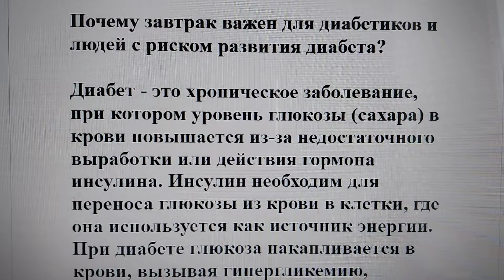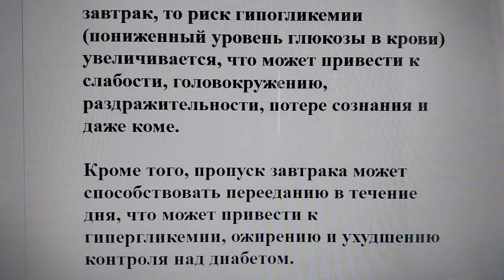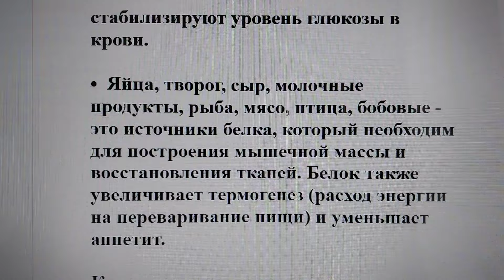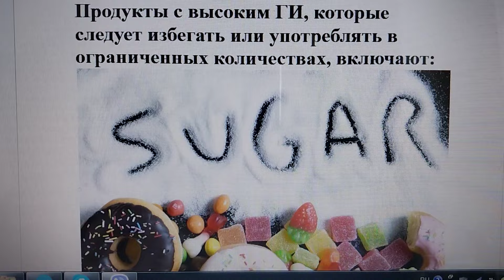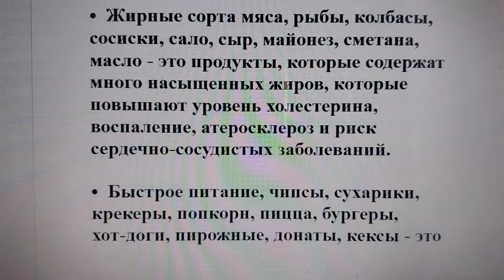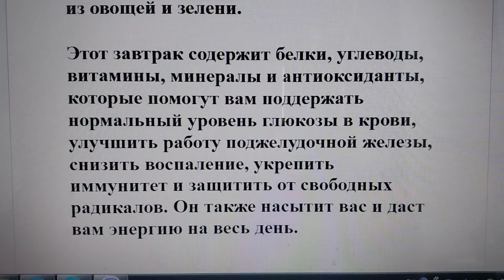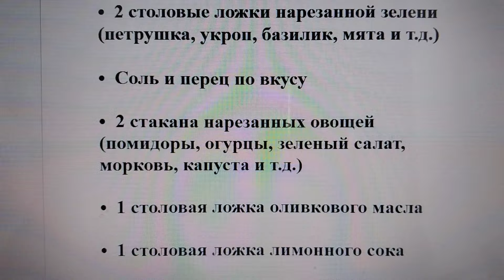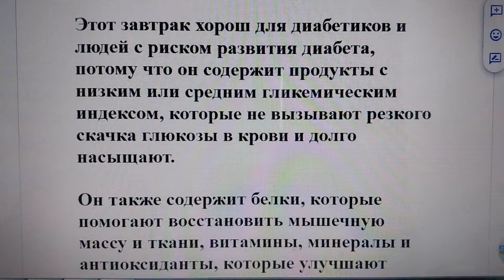Рецепт завтрака при диабете и предрасположенности к диабету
Почему завтрак важен для диабетиков и людей с риском развития диабета?

Диабет - это хроническое заболевание, при котором уровень глюкозы (сахара) в крови повышается из-за недостаточного выработки или действия гормона инсулина. Инсулин необходим для переноса глюкозы из крови в клетки, где она используется как источник энергии. При диабете глюкоза накапливается в крови, вызывая гипергликемию, которая может привести к серьезным осложнениям, таким как повреждение нервов, сосудов, почек, глаз, сердца и мозга.

Завтрак - это первый и самый важный прием пищи в день, который определяет уровень глюкозы в крови на протяжении всего дня. После ночного голодания организму необходимо пополнить запасы энергии и питательных веществ, чтобы поддержать нормальную работу всех систем и органов. Если пропустить завтрак, то риск гипогликемии (пониженный уровень глюкозы в крови) увеличивается, что может привести к слабости, головокружению, раздражительности, потере сознания и даже коме.

Кроме того, пропуск завтрака может способствовать перееданию в течение дня, что может привести к гипергликемии, ожирению и ухудшению контроля над диабетом.

Поэтому завтрак должен быть обязательным для диабетиков и людей с риском развития диабета. Он должен быть сбалансированным, питательным, но не перегружать желудок и поднимать уровень глюкозы в крови слишком быстро. Он должен содержать белки, углеводы, витамины, минералы и антиоксиданты, которые помогут восстановить функцию поджелудочной железы, улучшить чувствительность к инсулину, снизить воспаление, укрепить иммунитет и защитить от свободных радикалов.

Какие продукты рекомендуются для завтрака при диабете и предрасположенности к диабету?

Продукты, которые рекомендуются для завтрака при диабете и предрасположенности к диабету, должны иметь низкий или средний гликемический индекс (ГИ) - это показатель того, насколько быстро продукт повышает уровень глюкозы в крови после его употребления.

Чем ниже ГИ, тем меньше влияние продукта на глюкозу в крови и тем дольше ощущение сытости. Продукты с высоким ГИ, наоборот, вызывают резкий скачок глюкозы в крови, что может привести к гипергликемии, а затем к гипогликемии, которая стимулирует аппетит и желание есть что-то сладкое или жирное.

Продукты с низким или средним ГИ включают:

•  Овсянка, гречка, ячмень, пшено, киноа, амарант, чиа - это цельные злаки, которые содержат много клетчатки, белка, витаминов группы B, магния, железа, кремния и других полезных веществ. Они помогают улучшить работу кишечника, снизить холестерин, улучшить кровообращение и обмен веществ. Они также насыщают и стабилизируют уровень глюкозы в крови.

•  Яйца, творог, сыр, молочные продукты, рыба, мясо, птица, бобовые - это источники белка, который необходим для построения мышечной массы и восстановления тканей. Белок также увеличивает термогенез (расход энергии на переваривание пищи) и уменьшает аппетит.

Кроме того, эти продукты содержат витамин D, кальций, йод, селен, цинк, омега-3 жирные кислоты и другие вещества, которые положительно влияют на здоровье костей, щитовидной железы, сердца, сосудов, иммунитета и репродуктивной системы.

•  Овощи, фрукты, ягоды, зелень, орехи, семена - это источники витаминов, минералов, антиоксидантов, флавоноидов, полифенолов и других фитонутриентов, которые улучшают состояние суставов, кожи, волос, ногтей, глаз, мозга и памяти.

Они также содержат клетчатку, которая улучшает работу кишечника, снижает холестерин, улучшает кровообращение и обмен веществ. Они также насыщают и стабилизируют уровень глюкозы в крови.

Продукты с высоким ГИ, которые следует избегать или употреблять в ограниченных количествах, включают:

•  Соки, газированные напитки, лимонады, энергетические напитки, алкоголь - это жидкости, которые также содержат много простых углеводов, которые быстро повышают уровень глюкозы в крови и способствуют обезвоживанию организма, нарушению работы почек, сердца и сосудов.

•  Жирные сорта мяса, рыбы, колбасы, сосиски, сало, сыр, майонез, сметана, масло - это продукты, которые содержат много насыщенных жиров, которые повышают уровень холестерина, воспаление, атеросклероз и риск сердечно-сосудистых заболеваний.

Продолжение вы можете прочитать в этом видео